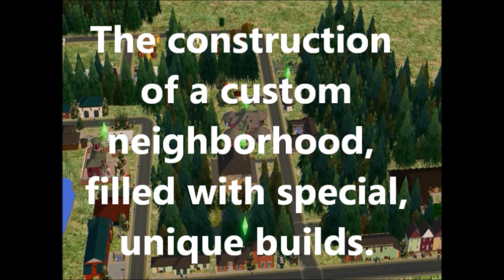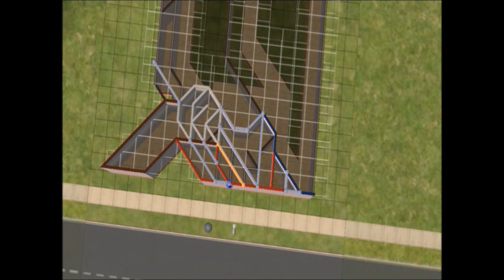Parroting, a charisma skill lot, shaped like a Macaw. (part 2) Sims 2/building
Sims 2# building# gaming# unique# macaw# charisma# skill lot#